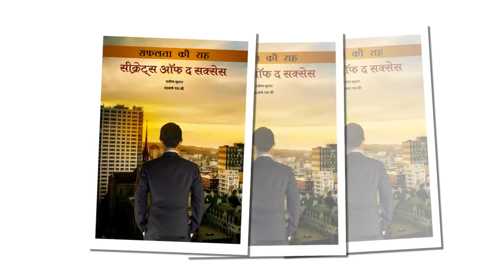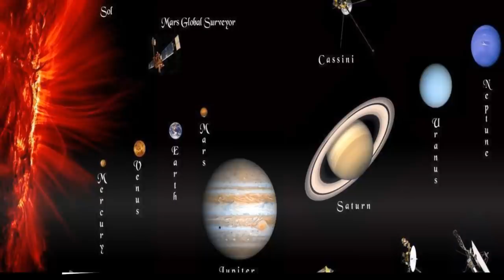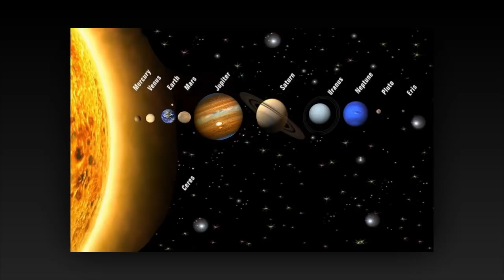23 सितंबर से कुंभ राशि की खुलेंगे किस्मत के ताले | Kumbh Rashi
सीक्रेट्स ऑफ द सक्सेस | प्रवीण कुमार | सबणे एस बी

Only In 49/- Rupee (50% Offer)